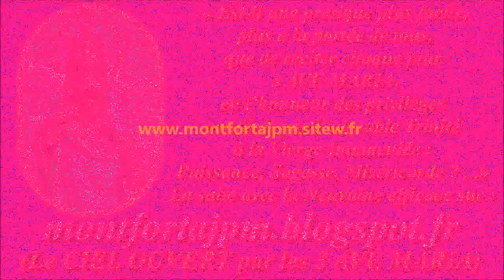F212o. Fond sonore pour récitation du Chapelet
Enregistrement : avril 2018

Gilbert Chevalier
l'Aveugle-Vendéen
(31/10/2014)